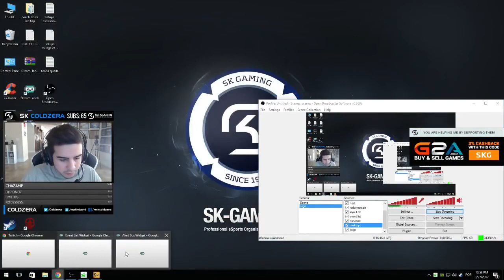#05 COLDZERA PLAYS ESEA PUG ON MIRAGE